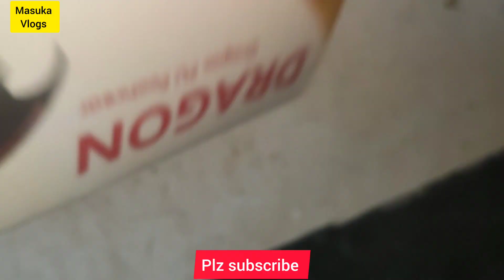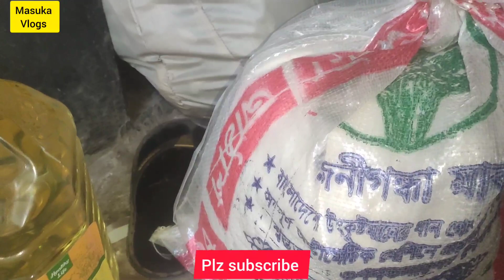সংসার এর বাজার করলাম নকশি পিঠা বানালাম | masuka vlogs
Hello friends, Welcome to Masuka Vlogs.